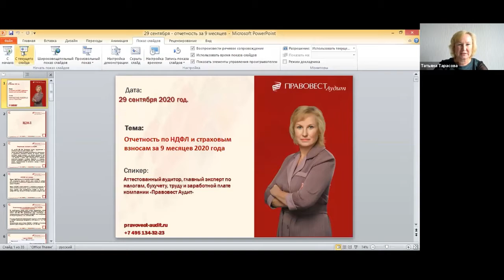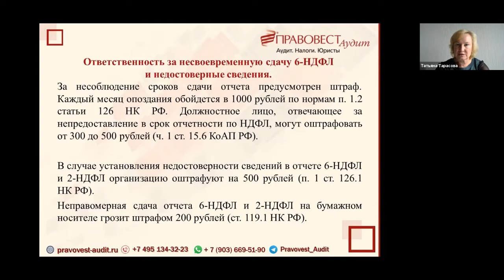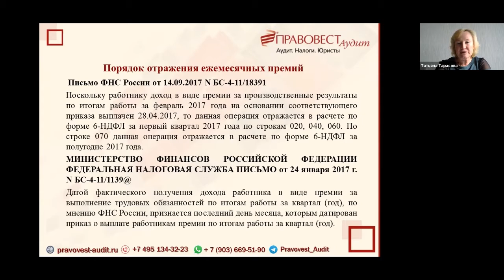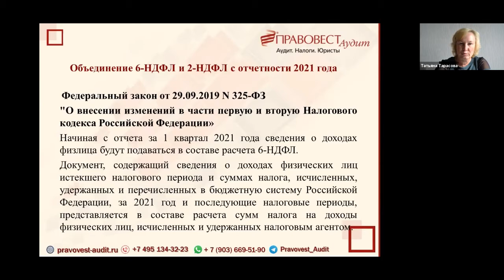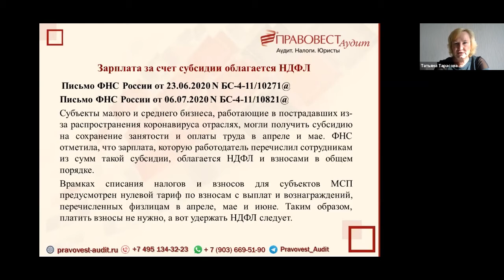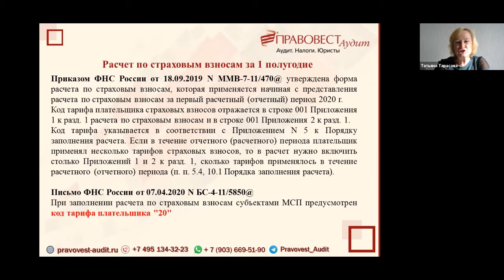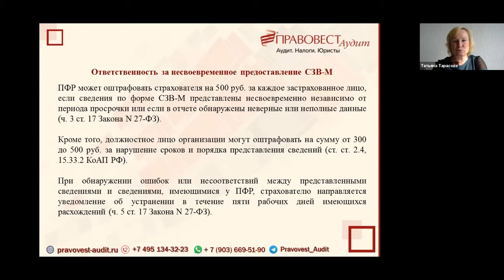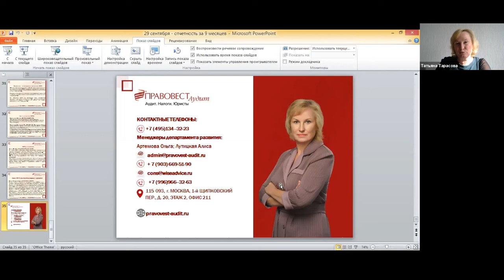CFOCAFE FinTaxTop. Отчетность по НДФЛ и страховым взносам 2020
О чем узнаете из видеолекции Татьяны Тарасовой, эксперта "Правовест Аудит":
1. Нюансы составления и представления 6-НДФЛ
2. Особенности заполнения расчета по страховым взносам субъектами МСП, в т.ч. из наиболее пострадавших отраслей от COVID-19
3. Что делать при несоблюдении контрольных соотношений показателей 6-НДФЛ и расчета по страховым взносам
4. Форма 4-ФСС: на что обратить внимание при составлении и представлении
5. Отчетность в ПФР (СЗВ-М, СЗВ-ТД)